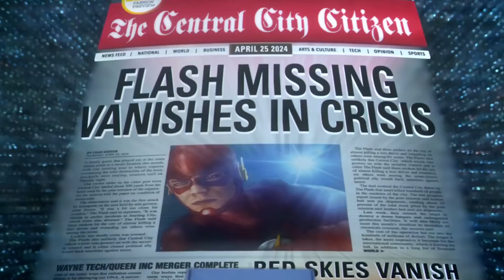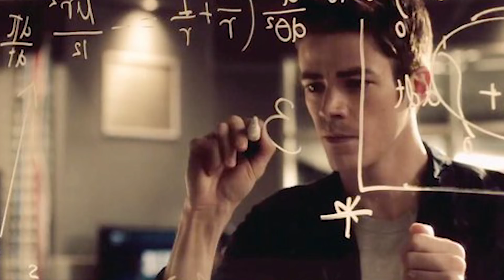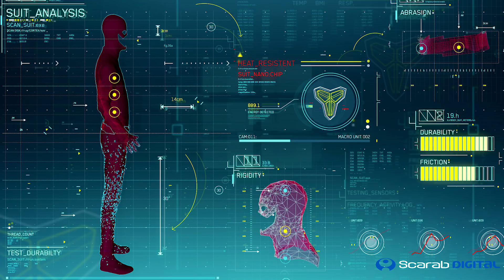The Flash Creates Gideon The Flash Season 4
The Flash Creates Gideon The Flash Season 4, Reverse Flash Gideon, The Flash Comics Explained, and The Flash Speed Force Knowledge